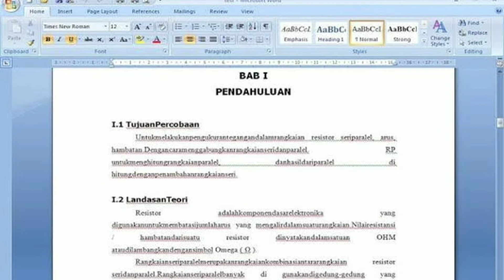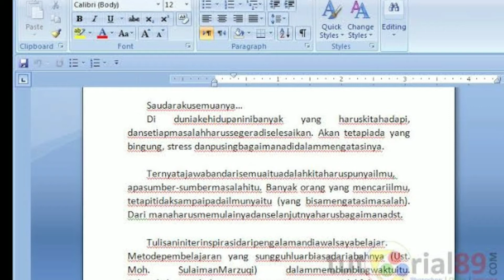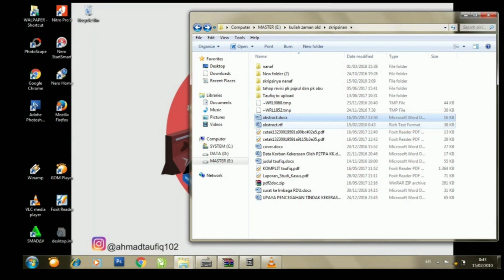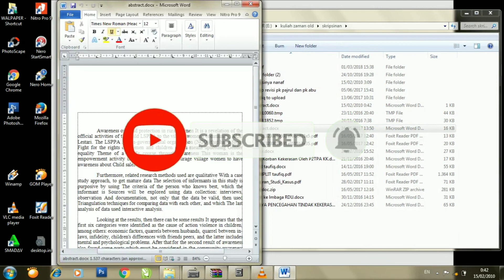CARA AGAR WORD TIDAK BERUBAH DI KOMPUTER LAIN || SOLUSINYA MUDAH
Video yang berjudul "CARA AGAR WORD TIDAK BERUBAH DI KOMPUTER LAIN || SOLUSINYA MUDAH"  ini berniat untuk membantu teman teman yang lagi bingung karena artikel yang telah di tulis dengan susah payah, ternyata malah berantakan ketika di buka di komputer lain.
Simak Video ini sampai habis agar kalian mengerti, semoga dapat membantu yaaa..!! terima kasih sudah berkunjung.

di bawah ini adalah refrensi atau sumber gambar yang digunakan untuk kelengkapan dalam membuat Video: